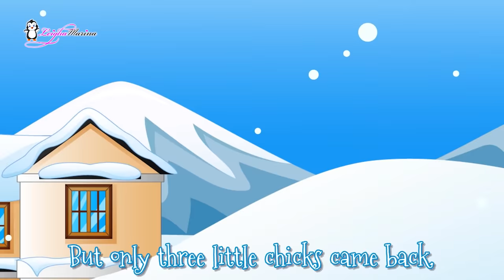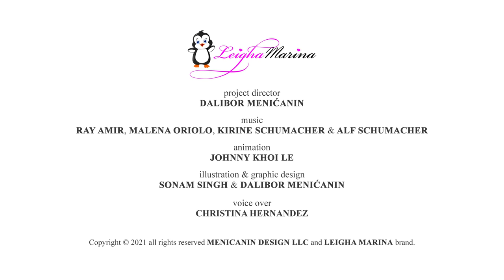Music for Children 2021 Playlist | Songs for Kids | Children's Songs | Songs for Babies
This 2021 song playlist is a compilation of your favorite kids' songs and nursery rhymes. We give you the best nursery rhymes of 2021 by Leigha Marina. Fun and kid-friendly music playlist you can sing along and dance to with your kids. This children's song's 2021 playlist is 1.5 hours long. It's fun and exciting! The playlist includes all of your favorite kids' nursery rhymes in English, together in one video compilation playlist and more kids learning songs. Of course, our cutest cartoon animated little penguins are singing all your favorite music. This playlist also includes lullabies for babies towards the end of the playlist.

While putting together our 2021 playlist for kids, we tried to keep our youngest listeners in mind. Therefore we have included our lullabies at the end. After enjoying some exciting kids' music and cartoons, we hope that babies will fall asleep happy while listening to our slow and relaxing lullabies made for babies that we've placed at the end of this video.

If you enjoy watching Leigha Marina's nursery rhymes and kids' songs, please consider liking this music video and sharing it to show your support!

00:00 Christmas Time
02:32 Sharing Is Caring
05:11 Clean Up Put Your Toys Away
08:28 Skidamarink Love Song
10:58 I love You Daddy
13:43 Peek-a-Boo
15:34 Firefighters
18:24 Color Song – Red Is A Cherry
20:09 Let’s Go To Grandpas House
22:49 Color Song – The Bow I Have Is Red
24:57 Fire Truck
27:37 Baby Penguin
30:00 Let’s Build A Snowman
33:05 Tiki Taki Dance
35:20 Animal Fair
37:33 Five Little Penguins Went Out One Day
39:42 Ten Little Penguins Counting Song
41:56 Let’s Go Out And Play
44:49 The Muffin Man
47:31 Five In The Bed
49:11 Five Little Penguins Sliding
51:32 Once I Caught A Fish Alive
54:01 Baby Shark
55:32 Happy Halloween Song
57:29 Halloween – I Don’t Have A Costume
1:00:04 Song For Kids About Family
1:03:03 Rockabye Baby Lullaby Song
1:08:33 Rest My Baby Lullaby Song
1:11:52 Twinkle Twinkle Little Star Lullaby Song
1:17:33 Go To Sleep Lullaby Song
1:20:35 Soft And Relaxing Baby Bedtime Lullaby Song Without Words Part 1
1:26:36 Soft And Relaxing Baby Bedtime Lullaby Song Without Words Part 2
1:32:14 Soft And Relaxing Baby Bedtime Lullaby Song Without Words Part 3

You might also like some of our other nursery rhymes and songs for kids:

project director
DALIBOR MENIĆANIN

music
RAY AMIR, MALENA ORIOLO, KIRINE SCHUMACHER & ALF SCHUMACHER

animation
JOHNNY KHOI LE

illustration & graphic design
SONAM SINGH & DALIBOR MENIĆANIN

voice over
CHRISTINA HERNANDEZ

Nursery rhymes in English, Piosenki dla dzieci po angielsku, canciones en inglés para niños, เพลงภาษาอังกฤษสำหรับเด็ก, Comptines en anglais, Kinderlieder in Englisch, Lagu-lagu anak berbahasa Inggeris, Musik Untuk Anak, Engelse kinderliedjes, Músicas em inglês para crianças, Gyerekzene, barnvisorna på engelska, 英文兒歌, Písničky v angličtině, أناشيد أطفال باللغة الإنجليزية, अंग्रेजी में नर्सरी कविताएं, Barnerim på engelsk, Canzoni per bambini in inglese, ကလေးသီချင်းများ 2021,  ပျိုးခင်းတေးများ, decije pesme, decije pesmice, muzika za decu, djecije pjesmice